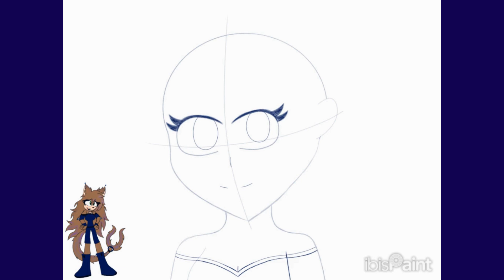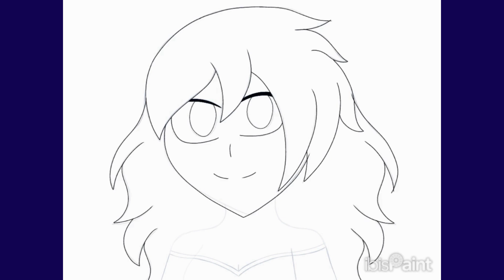Human Jordyn the FennecShark Speedpaint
Drew fanart of Jordyn the FennecShark as a human
Skylar_Blue: @Skylar_Blue